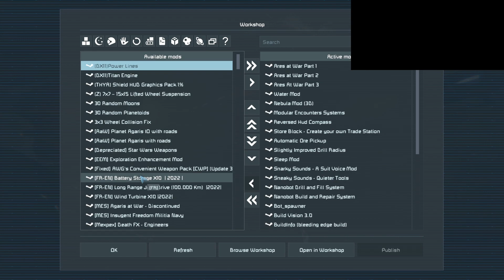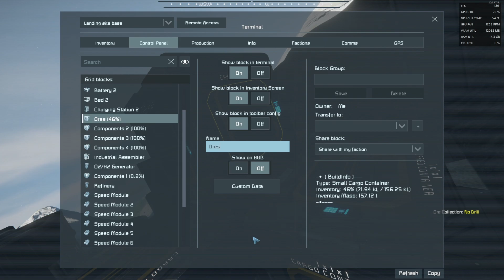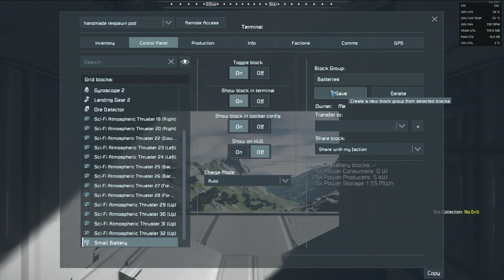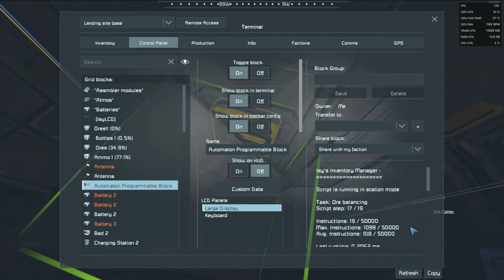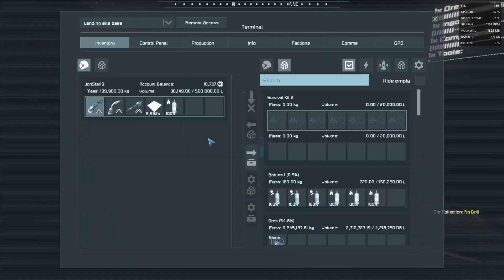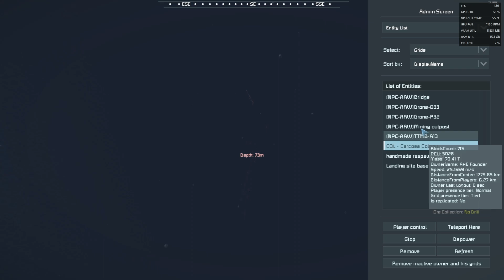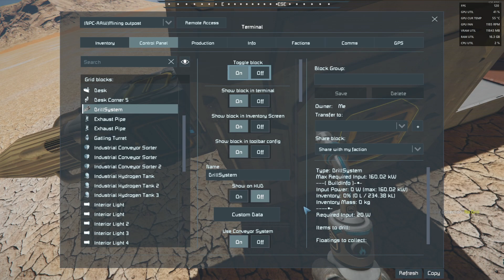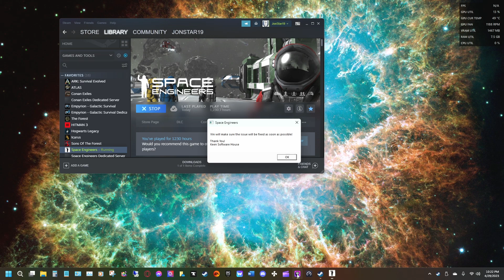Space Engineers Saturday stream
Unedited Saturday stream. Digging, and building in Space Engineers and an unscheduled AMD Software crash.

It should be fine for kids, but it isn't that interesting.